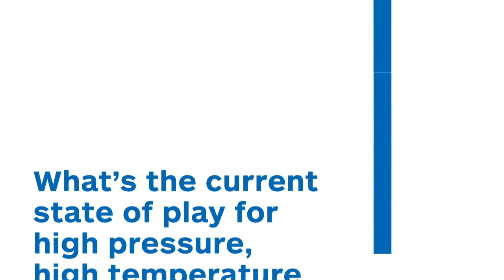Dr. Chinnan Maclean Dikwal, IHS, Discusses Oil & Gas Assets in the Gulf of Mexico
Dr. Chinnan Maclean Dikwal, Senior Manager at IHS Global discusses the prospect of High Pressure High Temperature (HPHT) assets in the Gulf of Mexico.